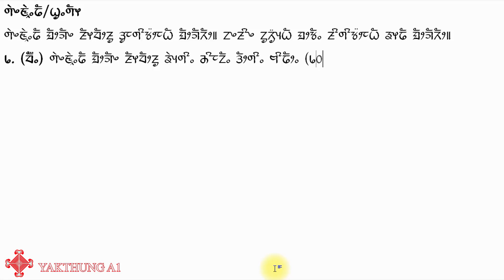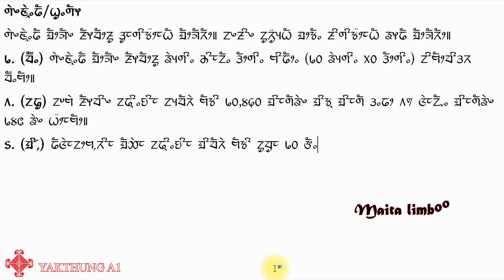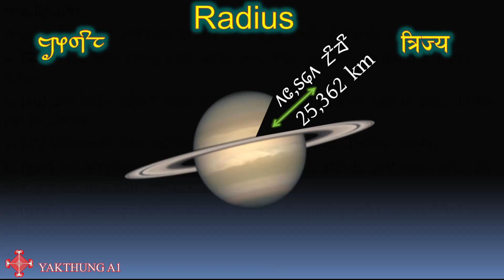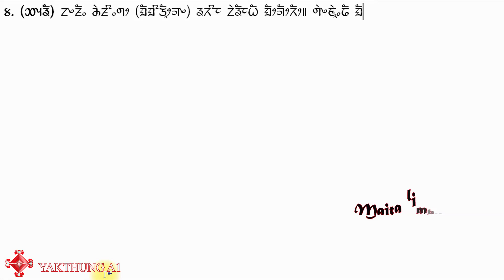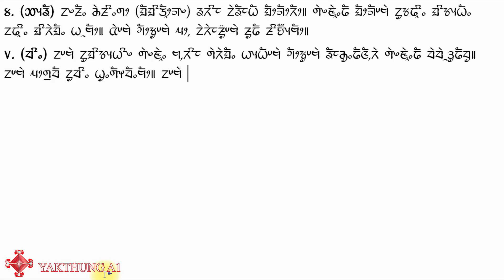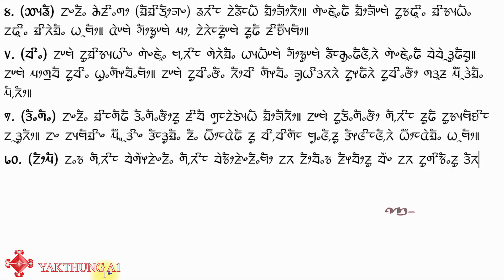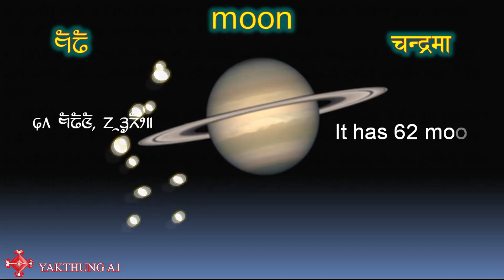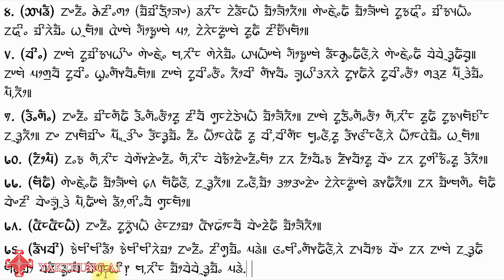Saturn शनिग्रहको बारेमा लिम्बू भाषामा जन्न चाहानुहुन्छ भने यो विडियो अबस्य हेर्नुहोस।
शनिग्रह सौर्यमण्डलको छैटौं ग्रह तथा विशाल ग्याँसले बनेकाहरूमा दोस्रो ग्रह हो।
Saturn is the sixth planet in the solar system and the second among the gas giants.
ᤛᤧᤴᤇᤪᤧᤱᤒᤠ ᤀᤠᤣᤈᤠᤴ ᤏᤠᤶᤔᤠᤣᤏᤢ ᤋᤢᤰᤛᤡᤃᤣ᤺ᤰᤐᤠ ᤀᤠᤣᤈᤠᤖᤠᤣ॥ ᤜᤧᤰᤁᤠᤩᤱ ᤛ᤺ᤣᤸᤗᤧ ᤁᤧᤒᤠᤣᤱᤒᤠ ᤏᤡᤛᤡᤃᤣ᤺ᤰᤐᤠ ᤀᤠᤈᤠᤖᤠᤣ॥ ᤁᤴᤏᤡᤴ ᤁᤢᤖᤢ᤺ᤵᤐᤠ ᤀᤣᤃᤠᤱ ᤏᤡᤛᤡᤃᤣ᤺ᤰᤐᤠ ᤕᤶᤒᤠ ᤀᤠᤣᤈᤠᤖᤠᤣ॥
अरू पनि भिडिययाे हेर्नु हुन्छ भने तल लिंक दिएकाे छु।

 लिम्बू नामहरू